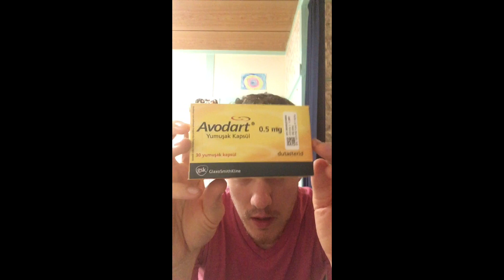My 2 Day (Negative) Experience on Dutasteride 0.5mg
I finally tried dutasteride 0.5mg , opposed to finasteride, after reading my studies, talking to a hair specialist at a clinic, and speaking with friends who take it.

My experience was awful. I had anxiety and depressive feelings within 1 day. Loss of interest in sex, loss of interest in women, lethargy, tiredness, confusion, dizziness, hallucinogenic visuals.

This drug is not for me.

If you have any suggestions for natural DHT blockers, please comment.

Thank you for your thoughts